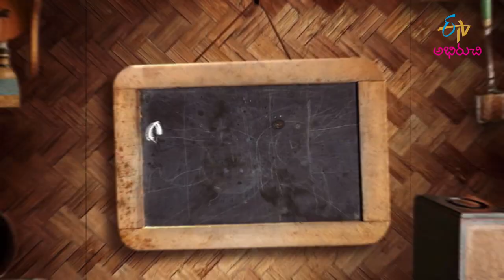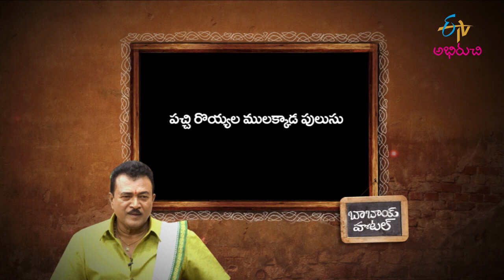Mutton Kheema Poratu | Babai Hotel | 9th November 2021 | Full Episode | ETV Abhiruchi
మటన్ ఖీమా పొరటు, పచ్చి రొయ్యల ములక్కాడ పులుసు

The host brings us the recipes of delectable dishes Mutton Kheema Poratu and Pachi Royyala Mulakada Pulusu using a wide variety of ingredients.

Chapters
00:00 Start
02:28 Mutton Kheema Poratu
09:12 Pachi Royyala Mulakada Pulusu